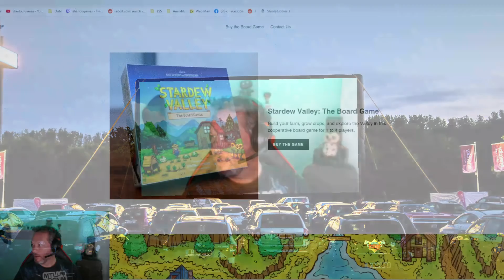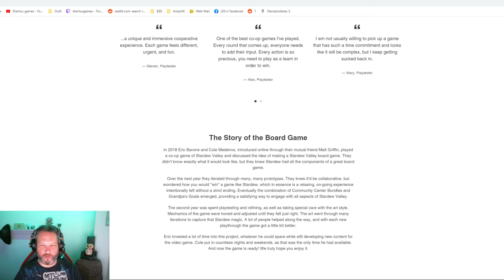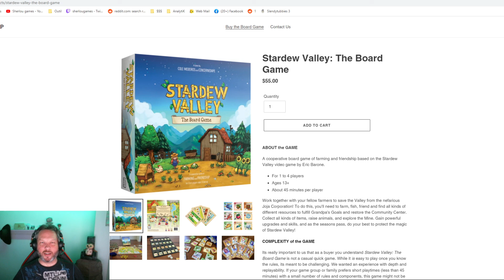Stardew Valley Breaking news!!! (Feb 23 2021)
BREAKING NEWS!!! I just saw the tweet and went to see on the site. There is a Stardew Valley Boardgame now and here is the link to get it:
My collection of product with the Sherlou logo and the drawings I created!
Games that I play and love you can download and help me at the same time!

Go Sherlou games
Gaming Breaking news